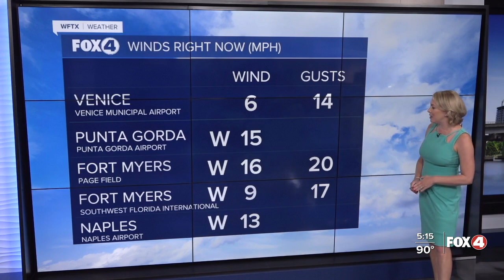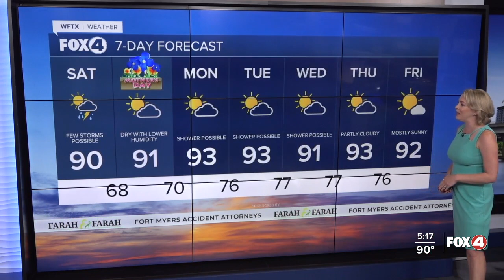5pm Friday Evening Weather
A weak front Saturday morning could trigger a few showers early on. Behind this front, lower humidity will arrive for Sunday.